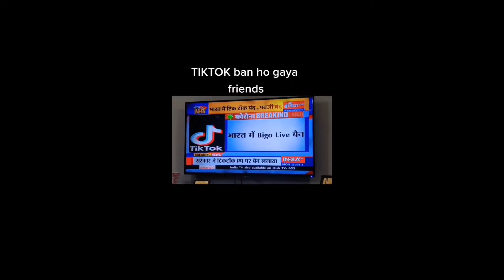Tiktok वापस आ गया II Tiktok is back again II Roast of tiktokers || We Champion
Name - Tiktok वापस आ गया II Tiktok is back again II Roast of tiktokers

 टिक टॉक वापस तो आ गया पर पूर्ण तरीके से नहीं  अवैध तरीके  से इसका इस्तेमाल किया जा रहा है l
 जो कि हम लोग को नहीं करना चाहिए हमारे सरकार  की फैसले का सम्मान करना चाहिए l

 यह वीडियो सिर्फ मनोरंजन के लिए बनाया गया नहीं कि किसी को ठेस या दुख: पहुंचाने के लिए हम लोग काम करते हैं l तो सिर्फ आप लोग को हंसाने के लिए नाही की दुख: और ठेस पहुंचाने के लिए l

Tiktok is back again

Tiktok is ban

Tiktok in india

Tiktok trending

tiktok foryou

tiktok song

tiktok comedy

tiktok song

tiktok news

tiktok star

tiktok viral

tiktok challenge

tiktok masti

tiktok lover

tiktokers

tiktok king

tiktok super star

tiktoker ki duniya

tiktokers life style

tiktoker income

tiktoker cloths

tiktoker phone

tiktok editting

tiktok editter

tiktok camera

tiktok light